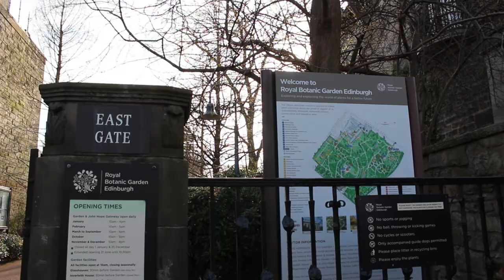The Royal Botanic Gardens - Edinburgh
Hello there! Here is a little vlog of the Royal Botanic Gardens in Edinburgh, Scotland :) I hope you enjoy it!